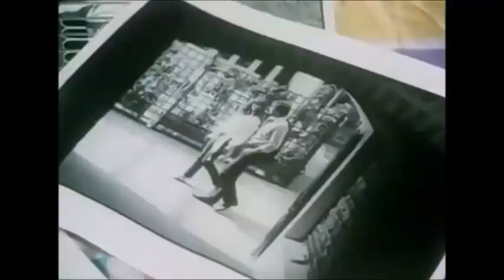160 Songs That Turn 40 Years Old in 2022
1. The Stranglers - Golden Brown
2. Buckner & Garcia - Pac-Man Fever
3. Journey - Open Arms
4. Shakin' Stevens - Oh Julie
5. OMD - Maid of Orleans
6. T.Tutone - 867-5309/Jenny
7. R. Fogli - Storie di tutti i giorni
8. The Go-Go's - We Got the Beat
9. A. Gurvitz  - Classic
10. Toni Basil - Mickey
11. Huey Lewis - Do You Believe...
12. Joan Jett - I Love Rock 'n' Roll
13. Van Halen - Pretty Woman
14. O. Newton-John - Make a Move on Me
15. Depeche Mode - See You
16. R. Palmer - Some Guys Have ...
17. The Jam - Town Called Malice
18. Moving Pictures - What About Me
19. Iron Maiden - Run to the Hills
20. ABC - Poison Arrow
21. S. Nicks - Edge of Seventeen
22. Dr. Hook - Baby Makes ...
23. Al Bano & Romina Power - Felicità
24. Imagination - Just an Illusion
25. R. Springfield - Don't Talk to Strangers
26. W. Nelson - Always on My Mind
27. R. Parker Jr. - The Other Woman
28. Mecano - Me colé en una fiesta
29. A Flock of Seagulls - I Ran
30. Elton John - Blue Eyes
31. Cold Chisel - Forever Now
32. Roxy Music - More Than This
33. Scorpions - No One Like You
34. Nicole - Ein bisschen Frieden
35. Trio - Da Da Da
36. Shalamar - A Night to Remember
37. David Bowie - Cat People
38. Simple Minds - Promised You ...
39. P. McCartney & S. Wonder - Ebony & Ivory
40. K. Wilde - View from a Bridge
41. Yazoo - Only You
42. Asia - Heat of ...
43. Toto - Rosanna
44. P. Rushen - Forget Me Nots
45. Talk Talk - Talk Talk
46. Dazz Band - Let It Whip
47. J. Cougar - Hurts So Good
48. P. Austin & J. Ingram - Baby, Come ...
49. The Motels - Only the Lonely
50. Queen - Body Language
51. 38 Special - Caught Up in You
52. Joan Jett  - Crimson and Clover
53. J. Newton - Love's Been ...
54. Kansas - Play the Game Tonight
55. ABC - The Look of Love
56. Duran Duran - Hungry Like ...
57. Spliff - Carbonara
58. Adam Ant - Goody 2 Shoes
59. Genesis - Paperlate
60. Madness - House of Fun
61. New Order - Temptation
62. M. Manchester - You Should Hear ...
63. Boystown Gang - Can't Take My Eyes ...
64. S. Miller Band - Abracadabra
65. Split Enz - Six Months in ...
66. Chicago - Hard to Say...
67. Survivor - Eye of the Tiger
68. Bow Wow Wow - I Want Candy
69. Markus - Ich will Spaß
70. Flock of Seagulls - Space Age ...
71. Queen - Las Palabras de Amor
72. Air Supply - Even the Nights...
73. REO Speedwagon - Keep the...
74. Fleetwood Mac - Hold Me
75. Roxy Music - Avalon
76. Toto - Africa
77. The Clash - Rock the Casbah
78. J. Williams - Theme from ET
79. FR David - Words
80. Dexy's MR - Come on Eileen
81. B. Idol - Hot in the City
82. E. Money - Think I'm in Love
83. Go-Go's - Vacation
84. A. Parsons Project - Eye in the Sky
85. L. Branigan - Gloria
86. Hot Chocolate - It Started ...
87. Yazoo - Don't Go
88. The Clash - Should I Stay ...
89. Asia - Only Time Will Tell
90. J. Cougar - Jack & Diane
91. Talk Talk - Today
92. D. Christie - Saddle Up
93. America - You Can Do Magic
94. J. Browne - Somebody's Baby
95. Toto - Make Believe
96. Captain Sensible - Wot!
97. Kids from Fame - Hi Fidelity
98. Duran Duran - Save a Prayer
99. Frida - I Know There's ...
100. J. Cocker & J. Warnes - Up Where We ...
101. J. Jackson - Steppin' Out
102. K. Carnes - Voyeur
103. Golden Earring - Twilight Zone
104. Grandmaster Flash - The Message
105. Steel Breeze - You Don't Want Me...
106. Icehouse - Great Southern Land
107. ABC - All of My Heart
108. Rush - New World Man
109. Fleetwood Mac - Gypsy
110. O. Newton-John - Heart Attack
111. Nena - Nur geträumt
112. Culture Club - Do You Really Want ...
113. Pointer Sisters - I'm So Excited
114. Musical Youth - Pass the Dutchie
115. Survivor - American Heartbeat
116. P. Gabriel - Shock the Monkey
117. Ultravox - Reap the ...
118. Tears for Fears - Mad World
119. Pretenders - Back on ...
120. D. Ross - Muscles
121. Madonna - Everybody
122. S. Winwood - Valerie
123. D. Warwick - Heartbreaker
124. L. Richie - Truly
125. D. Fogelberg - Missing You
126. E. Grant - I Don't Wanna ...
127. Kool & the Gang - Let’s Go Dancin’
128. Wham! - Young Guns
129. Hall & Oates - Maneater
130. K. Wilde - Child Come Away
131. Taco - Puttin' on the Ritz
132. ABBA - The Day ...
133. C. de Burgh - Don't Pay ...
134. Renée & Renato - Save Your Love
135. Blancmange - Living on ...
136. D. Henley - Dirty Laundry
137. M. Gaye - Sexual Healing
138. Prince - 1999
139. Supertramp - It's Raining Again
140. Flock of Seagulls - Wishing
141. Thomas Dolby - She Blinded Me ...
142. Whitesnake - Here I Go Again
143. M. Jackson & P. McCartney - The Girl...
144. P. Collins - You Can't ...
145. Duran Duran - Rio
146. Simple Minds - Someone ...
147. T. Petty  - You Got Lucky
148. Icehouse - Hey Little Girl
149. Eurythmics - Love Is ...
150. Human League - Mirror Man
151. Little River Band - The Other Guy
152. Culture Club - Time
153. Madness - Our House
154. Ultravox - Hymn
155. B.Joel - Allentown
156. Fleetwood Mac - Love in Store
157. The Jam - Beat Surrender
158. ABBA - Under Attack
159. B. Seger - Shame ...
160. Fleetwood Mac - Oh Diane